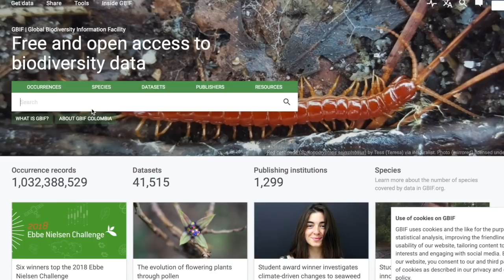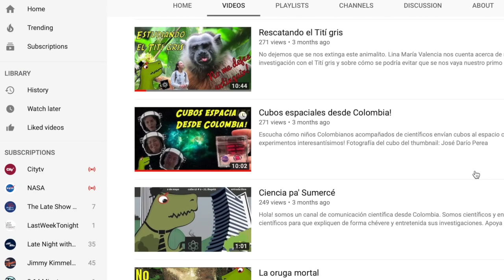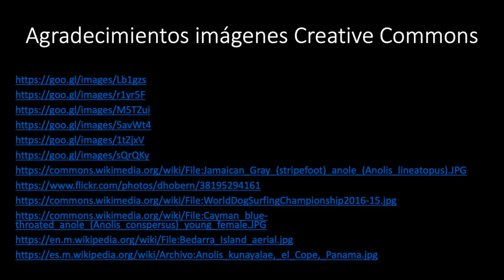Diversidad de Anolis continentales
¿Por qué estas lagartijas tienen tantas especies en el continente? ¿Qué tiene que ver el clima? Escucha al especialista Julián Velasco desde la UNAM contarnos sobre este tema reptiliano!